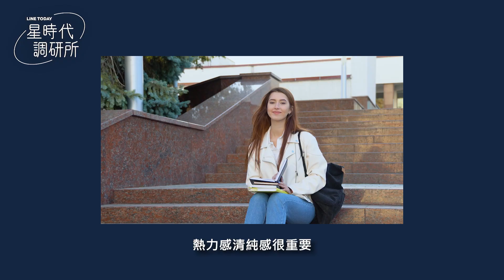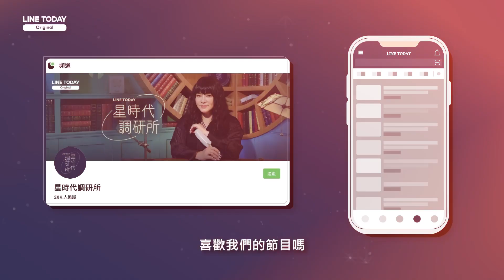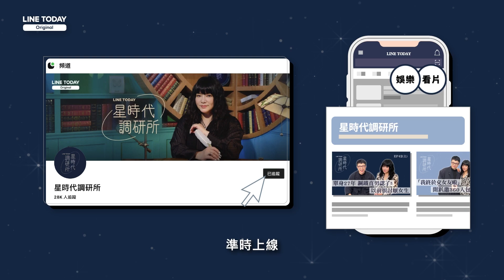啦啦隊薪水好嗎？壯壯：不是最主要來源【星時代調研所EP57下】ft. 壯壯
不要錯過上集：
歡迎來到星時代調研所！就算你不看中職，肯定也看過或聽過啦啦隊！最近不但掀起一陣李多慧炫風，連剛結束不久的WBC經典賽，中華隊的啦啦隊經典女孩，以及五位團長帶領洲際棒球場兩萬人的應援畫面，不僅國內球迷瘋狂，也讓啦啦隊文化紅到國外，髮香區更是一票難求，近年台灣棒球除了選手平均實力顯著提升，獨特的啦啦隊文化更逐漸成為國內外球迷和媒體關注焦點，究竟這文化是怎麼誕生的？台灣與其他國家的啦啦隊文化有何不同？今天就邀請到擁有78萬粉絲的高人氣啦啦隊女神，21歲就踏入演藝圈當模特兒，她就是擁有「人間水蜜桃」封號的樂天桃猿應援團團長壯壯（沈立心），來跟大家聊聊並分享經驗談吧！
本集重點：
一、台灣啦啦隊紅到國外，「熱情」是我們最大的武器
二、成為好的啦啦隊員需要具備什麼條件？
三、啦啦隊形象好重要，行業內規有哪些？
四、啦啦隊算公眾人物，壯壯曾遭瘋狂粉絲騷擾
五、啦啦隊薪水到底有多少？其實不是主要收入？

更多精彩內容，推播提醒不錯過！